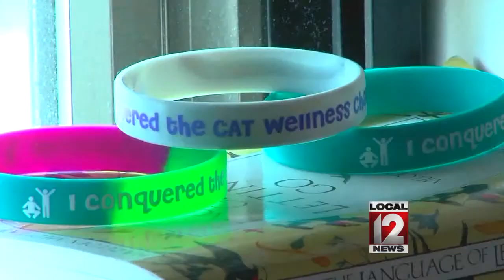Addicts getting treatment with 28 day program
HAMILTON COUNTY, Ohio (WKRC) - How do you stop the addiction?

That's a question with no easy answer. The treatment options are limited. In Hamilton County there's only one non-profit, non-hospital based program. With the recent outbreak the Center for Addiction Treatment has been getting 40 to 50 calls a day. The problem: there's not enough space or resources. But for those who make it inside it can make a difference.

A sign in the housing wing of the Center for Addition treatment said the recovery party started there. The men and women were in a 28 day program. It starts with detox.

CEO Sandra Kuehn said, “It's nurse staffed 24/7 and we have a doctor who is here 60 hours a week. So we have medical professionals monitoring process of your body withdrawing from the drug.”

That was just the first step, intense counseling was next. Michael Rosen said to keep a person clean they have to change their way of thinking. He said the problem right now was that users were hearing the new batch causes death and overdosing and that only makes them want it more.

"’If a friend of mine used this and overdosed it must be good.’ And, ‘I want to experience what it'll be like.’ ‘I think I'm stronger and have a higher tolerance.’ ‘He was just weak and I can do this.’ ‘I want to experience that high,’” said Rosen.

The heroin on the streets of Cincinnati may be laced with carfentanil or some other powerful additive. An intense but short high causes the addict to crave it again and again.

"They are curled up in fetal position in the shower, and can't find relief. Knowing that, ‘The second I put this needle in my arm I'll feel better again, so it's this vicious cycle,” said Rosen.

A cycle that can be broken. But people can see by the names up in the CAT House hallway, not everyone makes it. It’s a tribute to those who've died from drugs; a visual wake-up call to get clean or else.

The CAT House has space for 60 men and women. People can see by the construction that they were building a new wing that will give them 15 additional beds. But it won't be done for 9 more months, meaning all the people who need help now probably won't get it.

The Hamilton County Heroin Coalition announced plans Thursday, August 25, to create a county-wide response team. They were trying to reach out to those who survived an overdose and connect them with help if they want it.